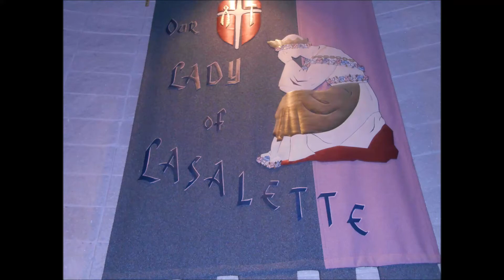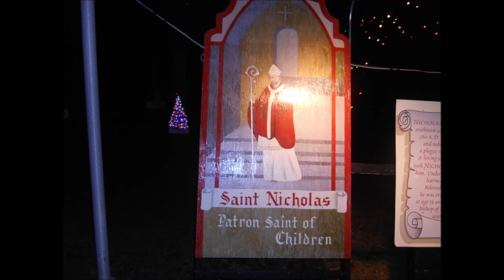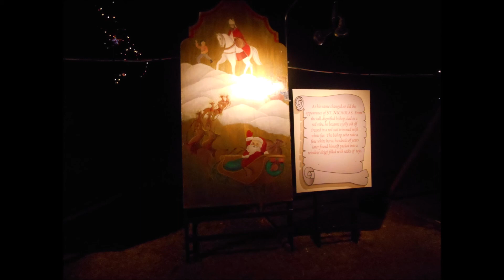The National Shrine of our Lady of La Salette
The National Shrine of our Lady of La Salette located at  947 Park St, Attleboro, MA. is most visited during Christmas time with it  beautifully lighted grounds